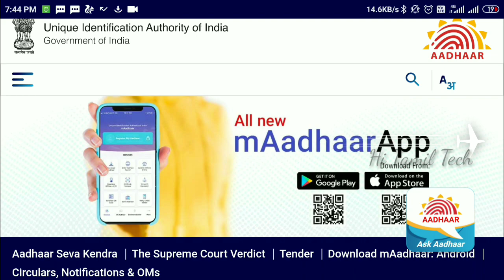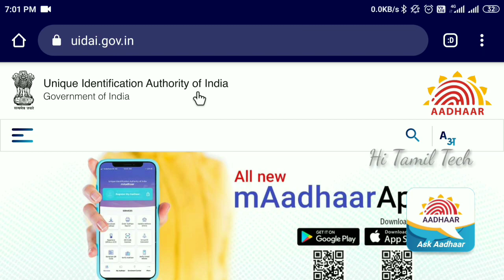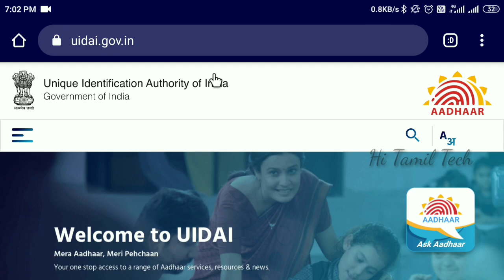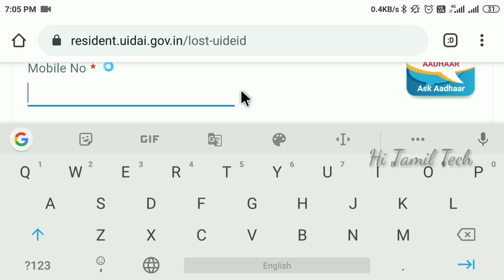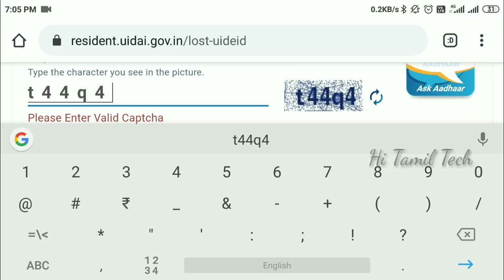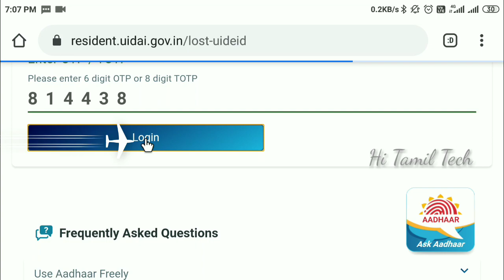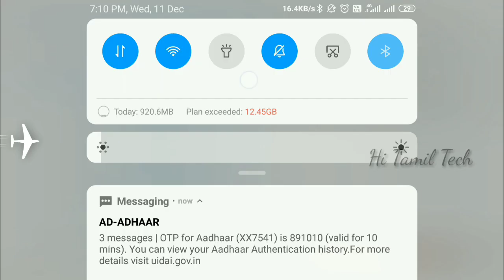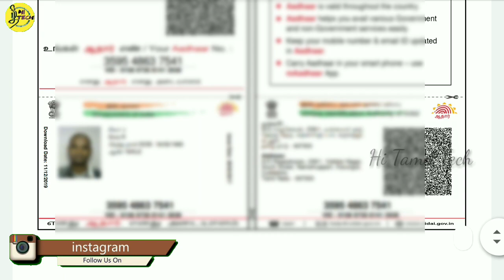மொபைல் நம்பர் போதும் ஆதார் download செய்யலாம் Aadhaar number வேண்டாம்|How to download Aadhaar card